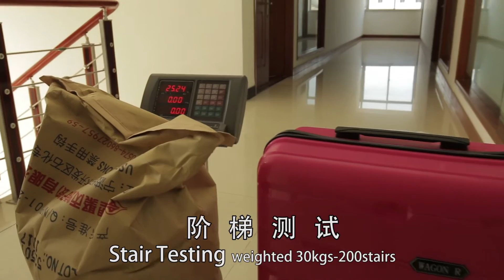H2 luggage testing video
We use the best PP material which purchase from Korea and we have unique formula to make sure the luggage can bear low temperature ,no broken,no white spot.